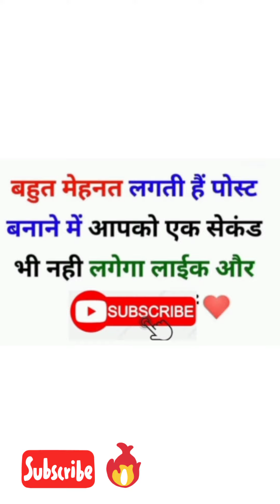PAINTING OF MAA DURGA !! Maa Durga Reverse Painting !!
!! Maa Durga Reverse Painting !!

Your Questions :-
•how can we draw beautiful sketches of Maa Durga?
•how can we draw Maa Durga revers painting
• maa Durga painting
• Maa Durga painting images
• Maa durga Watercolor painting
• Best Maa Durga Painting
• Maa Durga Painting On Canvas
• image of Durga Painting Images
• Durga Painting Images
• Image of Durga Painting art
• Durga Painting art
• Maa Durga Modern Art ImagesMaa Durga   Face Painting
• Beautiful Paintings of Maa durga
• Maa Durga Acrylic Painting
• Maa Durga Face Painting
• Maa Durga Madhubani painting
• Navratri painting
• Goddess Durga
• Durga mandala art
• Durga maa Face Drawing with colour
• Modern Durga Painting
• Durga Maa Photo
• Abstract Durga Painting
• Maa Durga Modern Art Images
• Beautiful Images of Maa Durga
• Maa durga Mandala art
• Drawing of Durga Maa full body